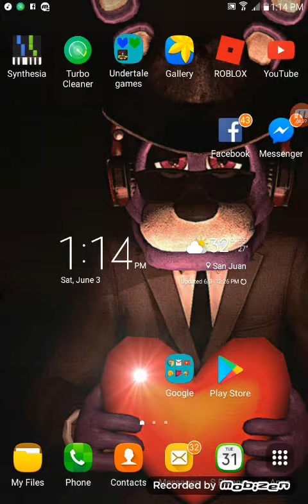Deadtale#19 Asriel playing Deadtale games! (sort of)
Sorry /0w0\ Mairusu plz friend me!
Plz watch my most previous video!